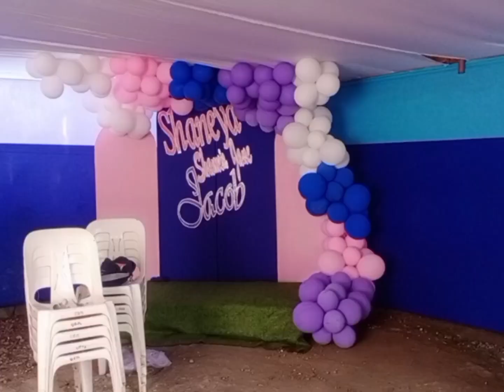Shamin, Shaneya & Jacob Dedication Day💕